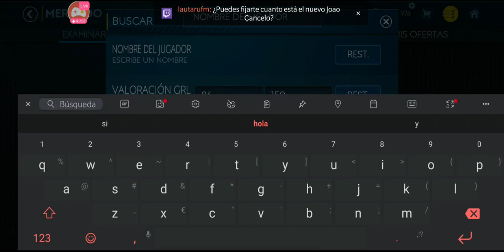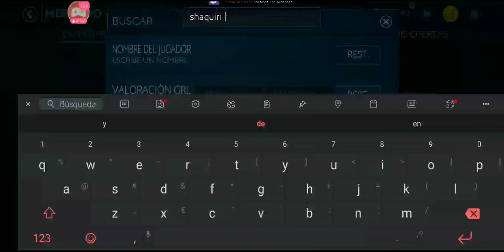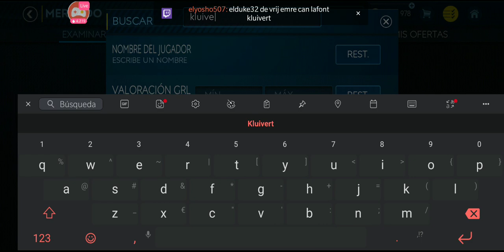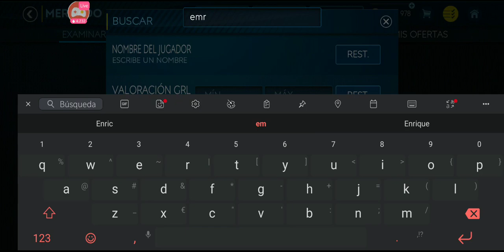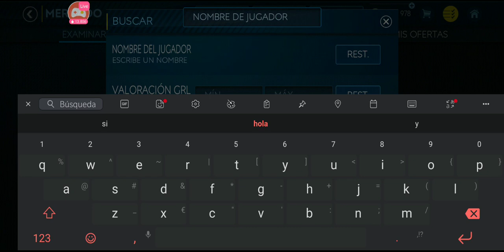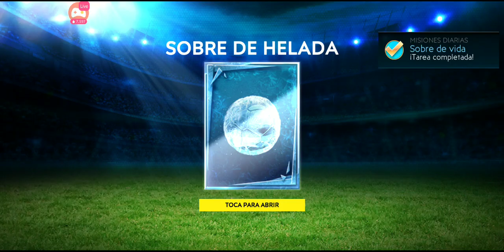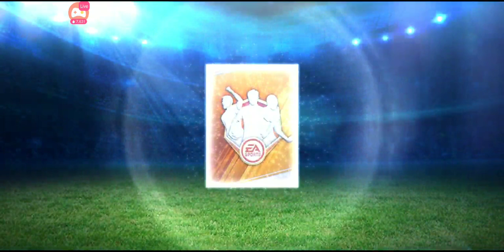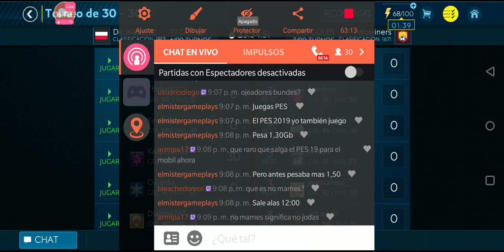NUEVOS TOTW SEMANA 6 | DIRECTO | FIFA MOBILE 19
EA SPORTS GAME CHANGER